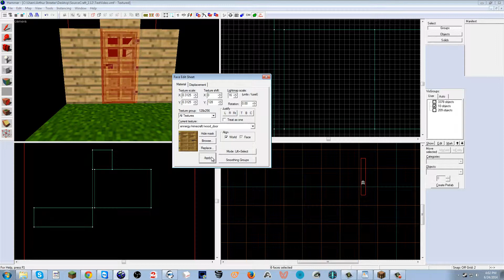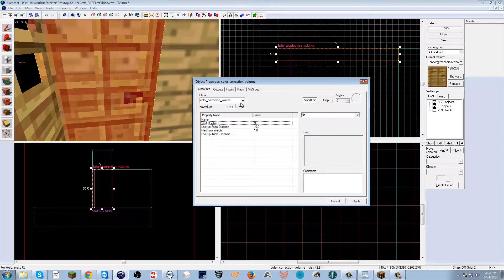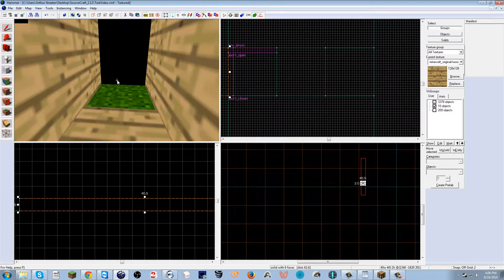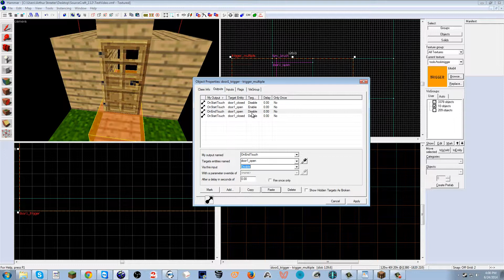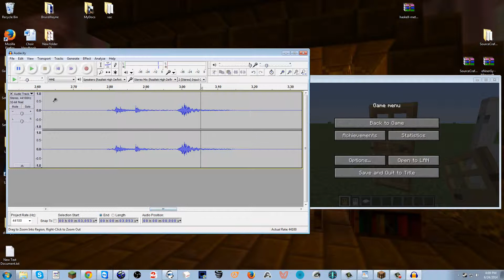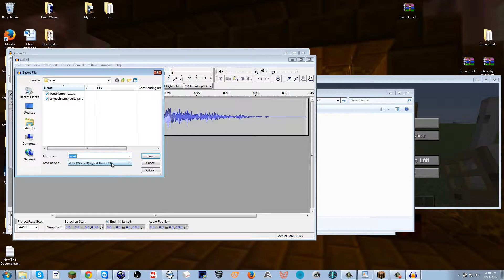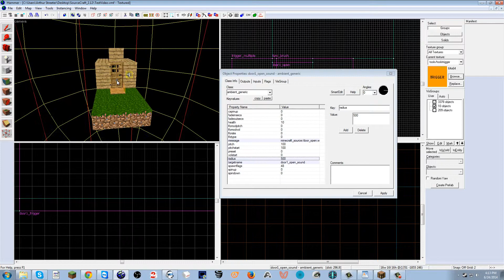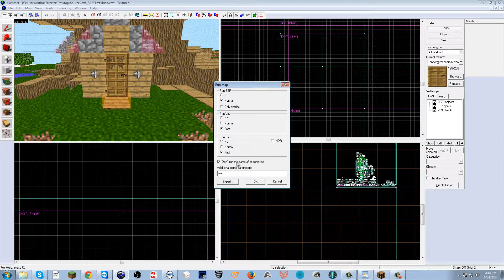Making Minecraft-like Pressure Plate Doors in Hammer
Here we make a door that is opened via Pressure Plates.

I'll also show you how to use custom sounds, so that you may add in Minecraft sounds.